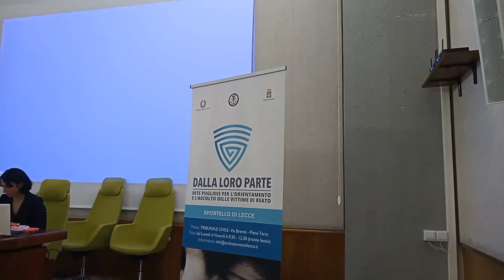INTERVISTE COA LECCE SPORTELLO PRIMA ACCOGLIENZA DALLA LORO PARTE INCONTRO FORMATIVO 04 11 2022